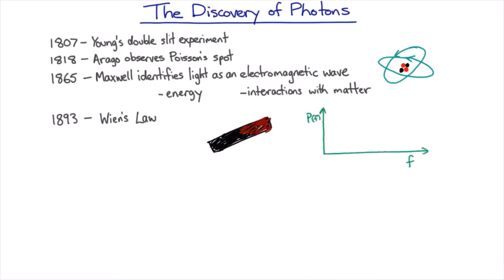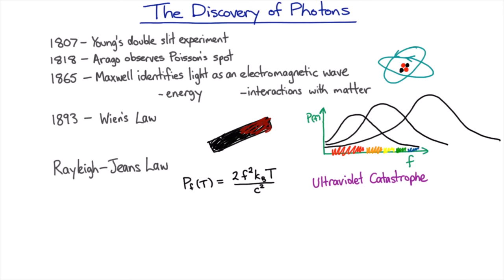Combining light and thermodynamics | Quantum Mechanics | meriSTEM